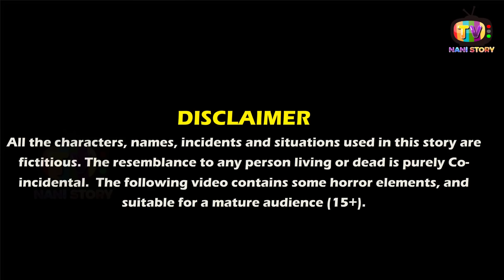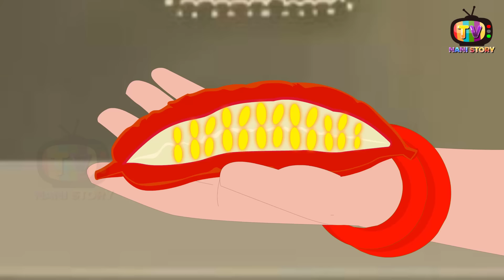जादुई करेले की कहानी | jadui karele ki kahani | Hindi kahaniya | moral stories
"Welcome to NANI STORY TV, your go-to destination for engaging and entertaining animated Hindi stories! Our channel brings to life mesmerizing tales from Indian mythology, folklore, and literature, perfect for audiences of all ages.

Our channel presents timeless stories in a fresh and captivating animated format. Our stories are carefully crafted to not only entertain but also educate and inspire young minds.

Each animated video is lovingly created with vibrant visuals, engaging narration, and delightful background scores that will transport you to a world of wonder and awe. Whether you're a parent looking for a fun or simply a lover of Hindi stories, our channel has something for everyone.